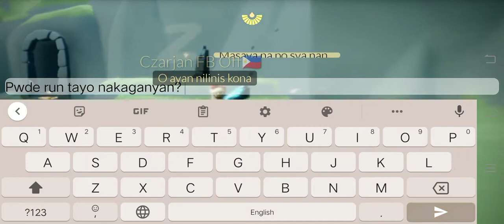Sky Diary : 07/11 🧹 emote trick w/ Czarjan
07/11
22:48 PM 🇵🇭